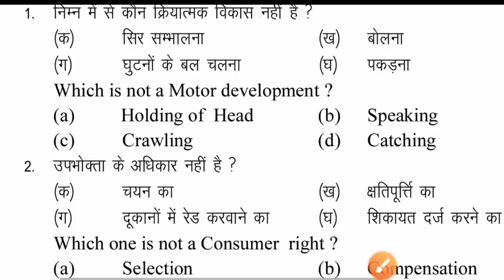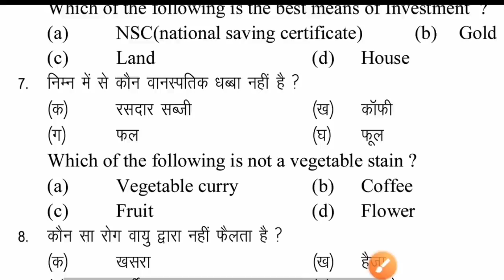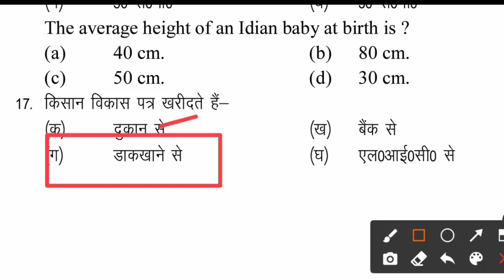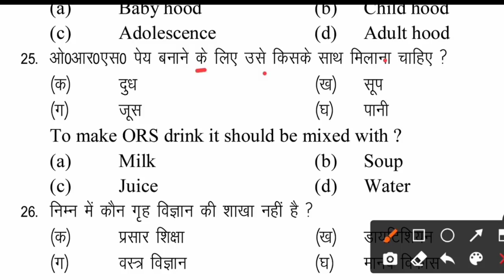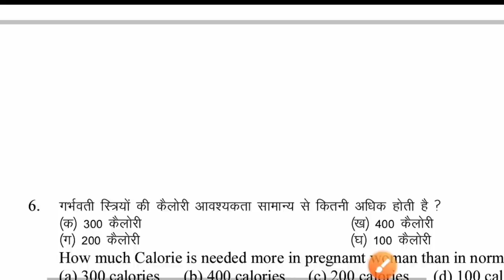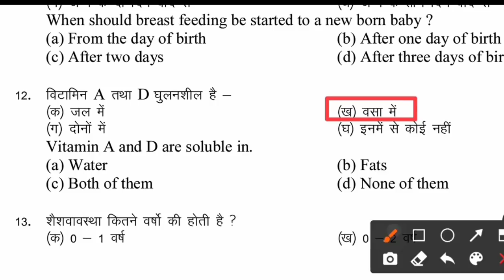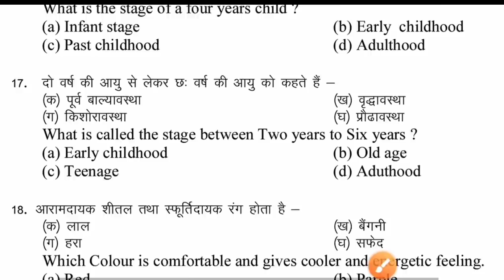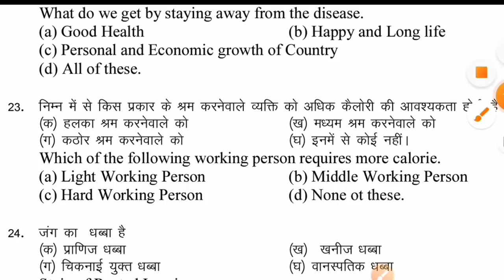Home Science का Viral प्रश्न उत्तर 2022 || 12th Home Science Model Paper 2022